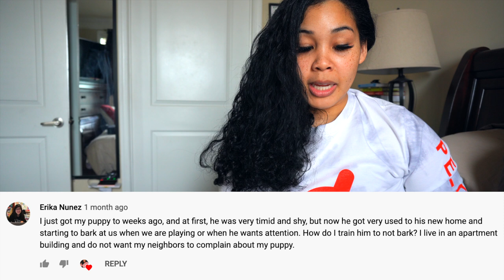STOP BARKING PLEASE! - Yorkie Training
Lets talk about barking. In my previous video about Yorkie questions, I gave you all an opportunity to place a question in the comment box. I answered two in this video. If you have more questions please check out that video and then write your question down so I can feature you in the next video.